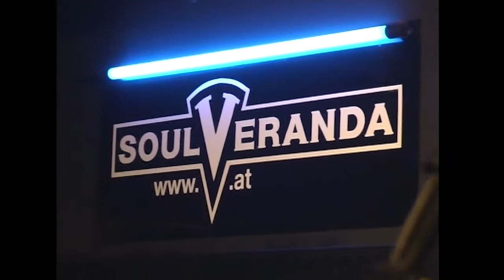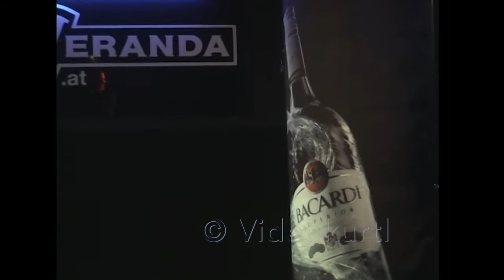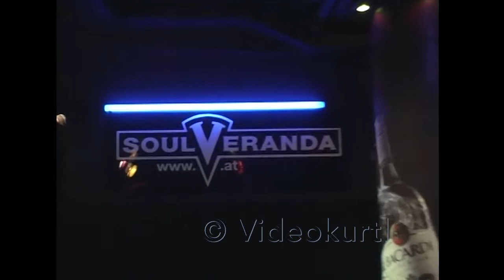H3 - Soulveranda: H. Stampfer, El Fischer, H. Novacek - 2010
H3
Soulveranda - 16. April 2010
Harry Stampfer, Harry El Fischer, Herbert Novacek
Copyright Videokurtl